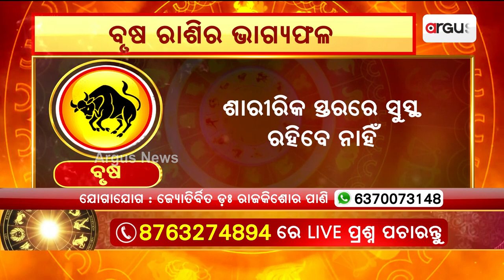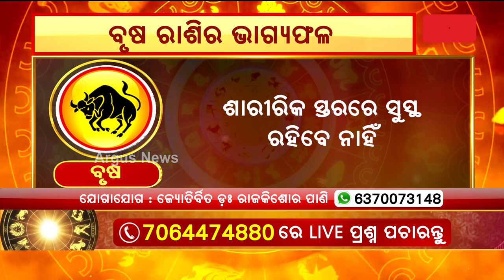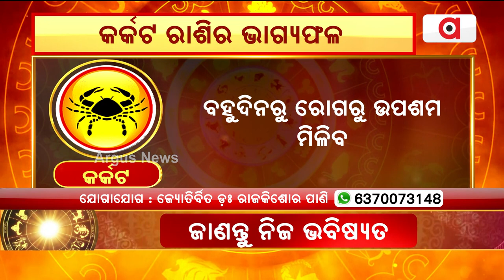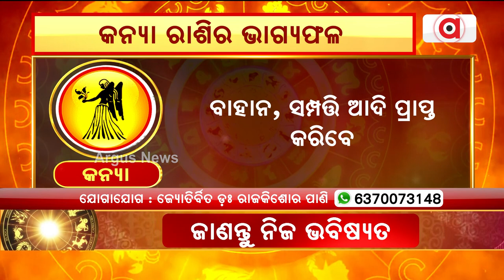21st September Horoscope | Aries To Virgo Astrology Prediction | Argus News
21st September Horoscope | Aries To Virgo Astrology Prediction | Argus News